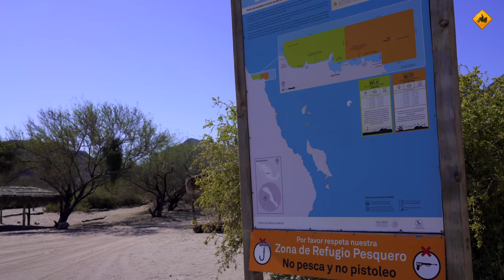Se me CAE la MOTO en un PIE y termino COMIENDO el MEJOR PESCADO del MUNDO. (S18/E09) CHARLY SINEWAN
Pues sí chavalería, tal y como terminamos en el capítulo anterior, la moto se me cae en un pie y termina siendo peor de lo que parece. Pero el viaje continua y nos dirigimos a una de esas playas recónditas donde encuentro el MEJOR PESCADO DEL MUNDO, posiblemente, y una GENTE espectacular que me hace cambiar el NO PLAN. Ah, y una BRECHA - BERENJENAL que se viene...
Gracias por vuestra compañía

Comprar "EL mundo en moto con Charly Sinewan", el libro:

(Con este link te regalan 12 meses de SIM)

Edición: Bernardo Moll Otto / Sinewan